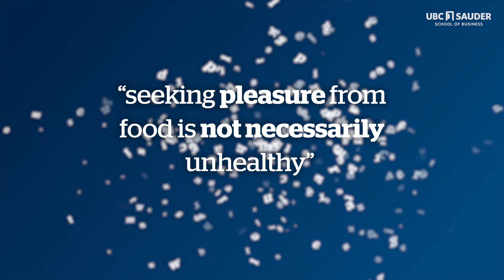UBC Sauder Faculty Spotlight: Yann Cornil